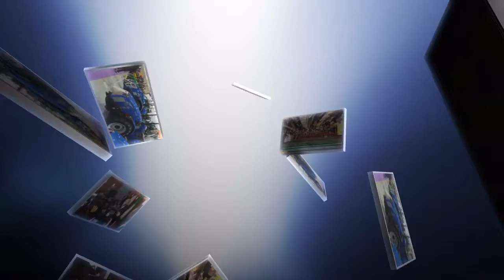L'inflazione a febbraio rallenta